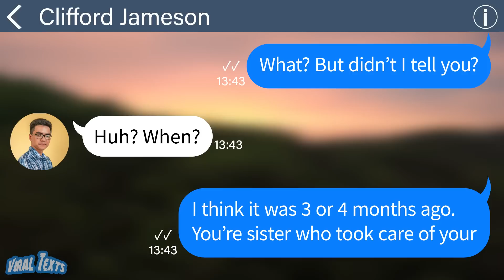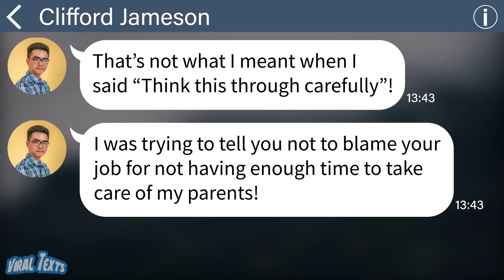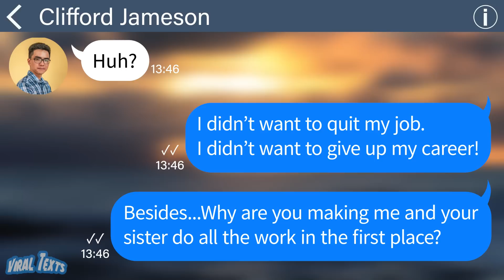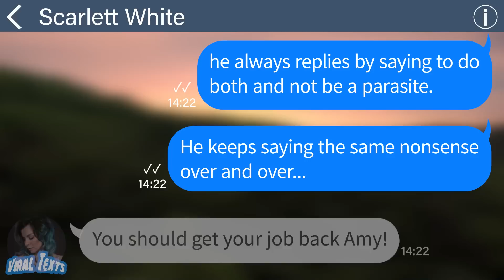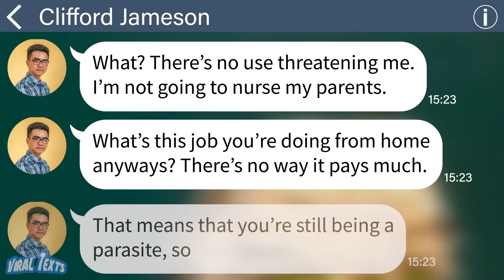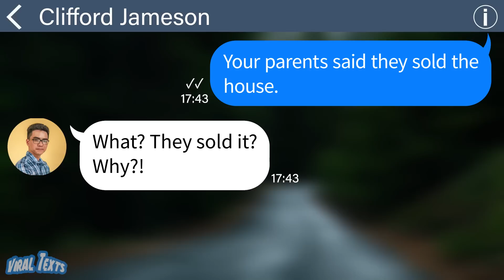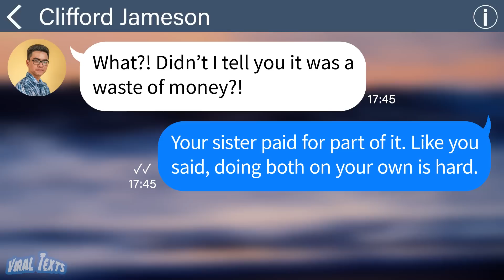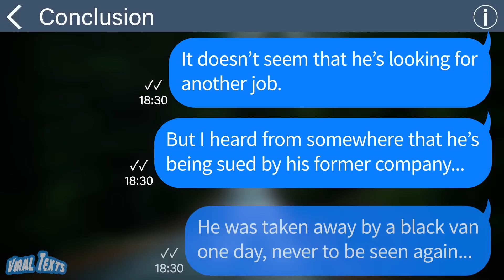【Apple】I quit my job because my husband told me to take care of his parents but then he tells me....